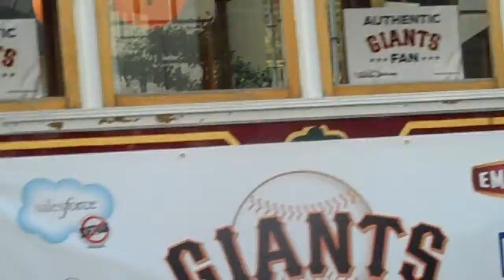Madison Bumgarner & Jeremy Affeldt in the SF Giants 2010 World Series victory parade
Madison Bumgarner (our freshest hero!) and Jeremy Affeldt up close with fans along Montgomery Street